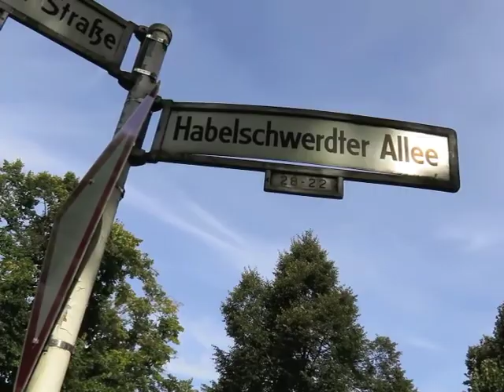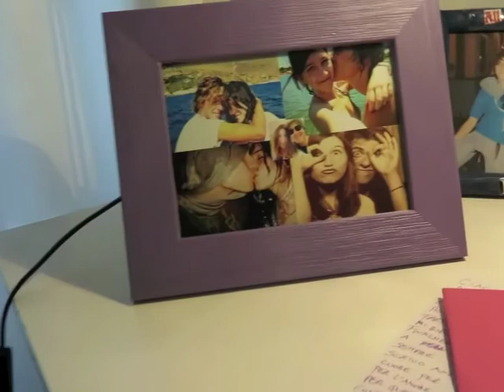My Life in Berlin | Week 1 | University and MauerPark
Hey, youtube people!
I'm currently in Berlin for an Erasmus exchange program and I'm filming some of my time here, just to have a few memories of this experience...
Elsa xx